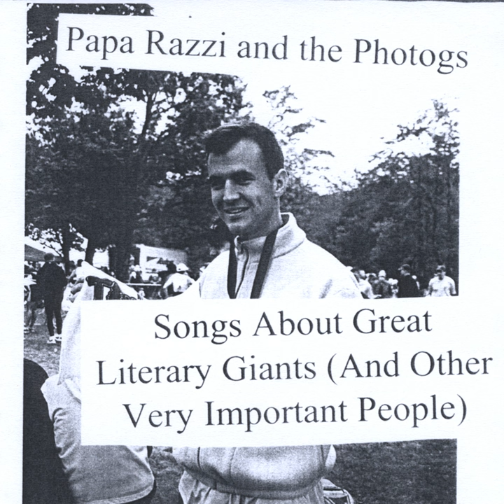Sir Thomas Malory, I Love Your Book!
Sir Thomas Malory, I Love Your Book! · Papa Razzi and the Photogs

Songs About Great Literary Giants (And Other Very Important People)